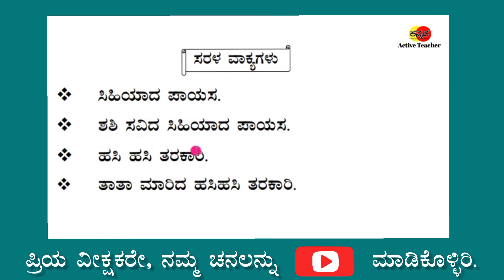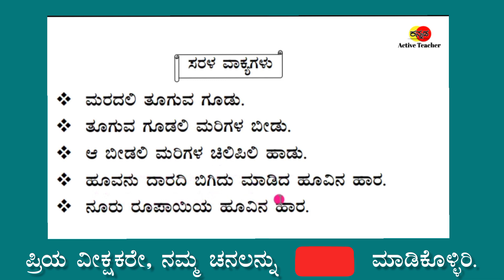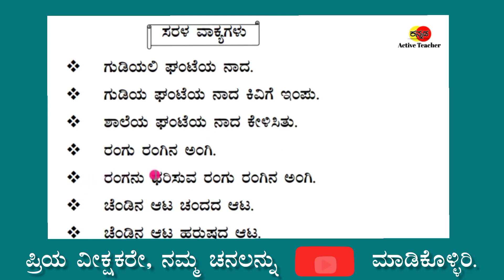Learn Simple Kannada words